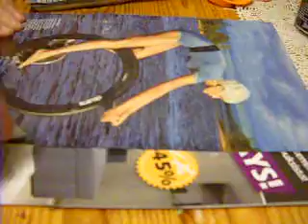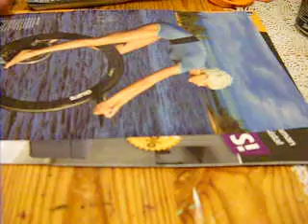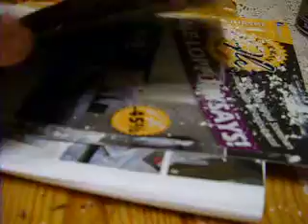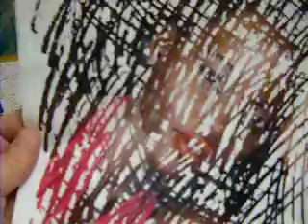Sgraffito technique for magazines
Slippery paper to the candle rubbed, painted with acrylic paint. Allow to dry and then gently scrape off the paint off.us